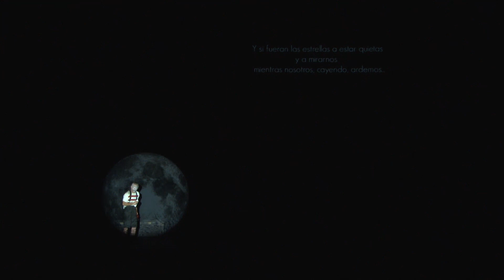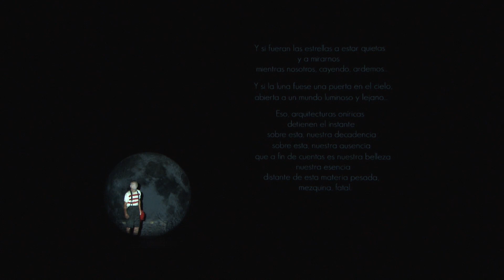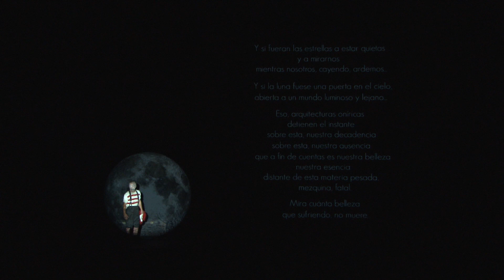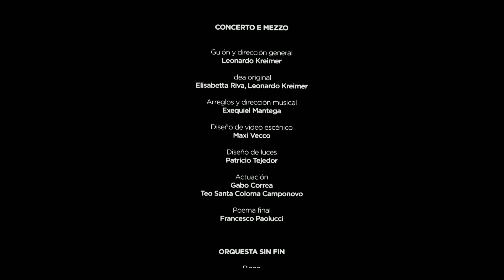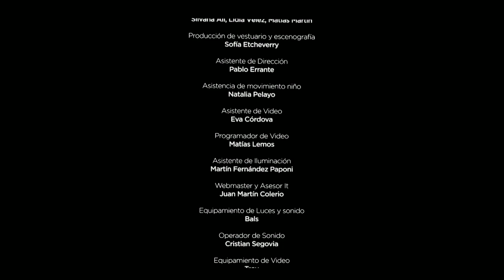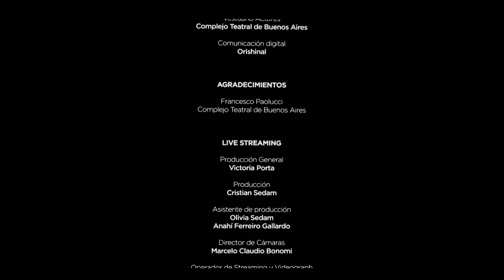Concerto e 1/2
Espectáculo musical y teatral para emisión live streaming, con público invitado en sala, multimedia con orquesta en vivo, mapping, actuación y efectos especiales. Realizado el 5 de diciembre de 2020.

El universo poético de Federico Fellini es definitivamente inseparable de la música de Nino Rota, su alter ego musical. Basta que suenen unas pocas notas de cualquiera de sus bandas sonoras para que se disparen en la memoria imágenes inolvidables.

El espectáculo propone un viaje a través del universo felliniano. Un universo poético en donde la música se conecta íntimamente con las imágenes y genera un entramado emocional único e irrepetible dentro de una atmósfera mágica.

Guión y dirección general
Leonardo Kreimer

Idea original
Elisabetta Riva y Leonardo Kreimer

Arreglos y dirección musical
Exequiel Mantega

Diseño de video Escénico
Maxi Vecco

Patricio Tejedor

Actuación
Gabo Correa
Teo Santa
Coloma Camponovo

Poema final
Francesco Paolucci

Orquesta Sin Fin

Piano
Exequiel Mantega

Flauta / piccolo
Paulina Fain

Clarinete Bb
Emiliano Alvarez

Trompeta
Richard Nant

Trombón
Manuel Calvo

Saxo soprano
Ramiro Flores

Saxo tenor
Patricio Bottcher

Violines
Guillermo Rubino
Natalia Cabello
Gustavo Mulé
Sara Tubbia Ryan

Violas
Ricardo Bugallo
Elizabeth Ridolfi

Cello
Tomás Benjamín Báez

Contrabajo
Ricardo Canepa

Teclados
Tomás Fares

Batería y percusión
Fernando Valles